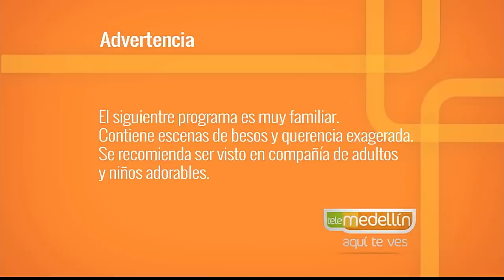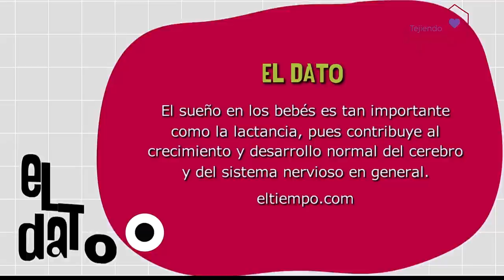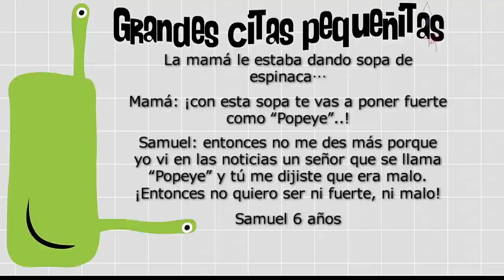El sueño como alimento del cerebro [Paso a Paso TV] Telemedellín